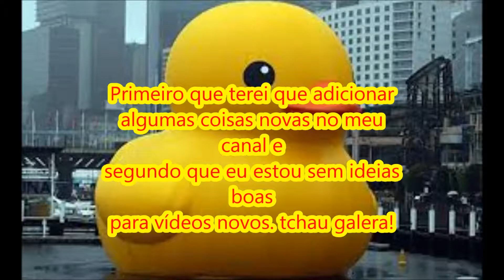Sem Vídeos por hoje...